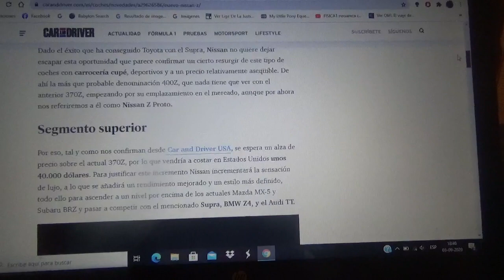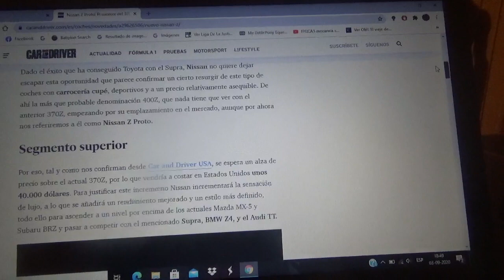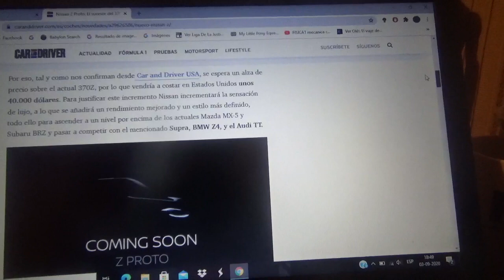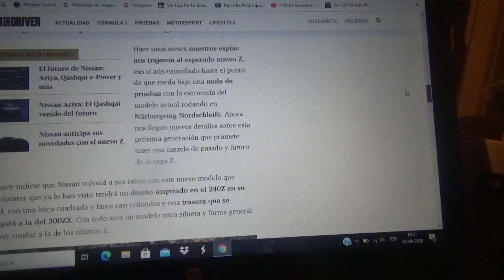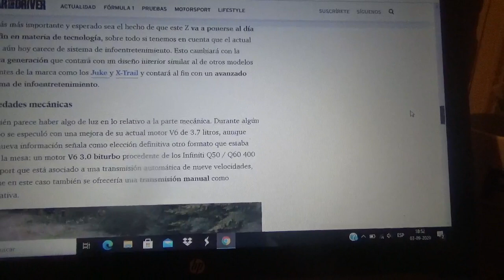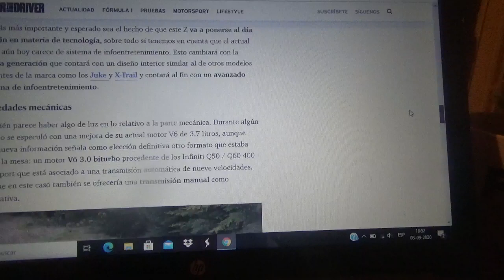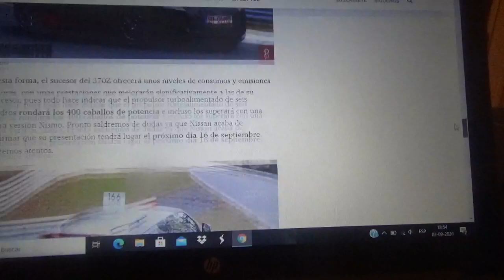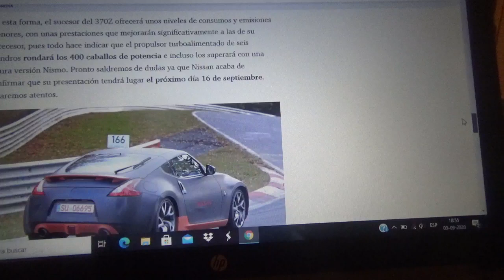Nissan Z Proto información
Será el sucesor del 370Z y este nuevo automóvil deportivo barato de la compañía automotriz japonesa Nissan tendrá nueva evoluciones tanto en mecánica como en tecnología y con diseños inspirados en los clásicos modelos 300ZX y 240Z